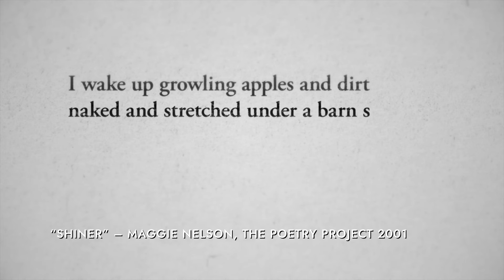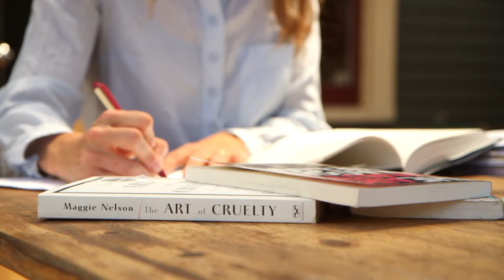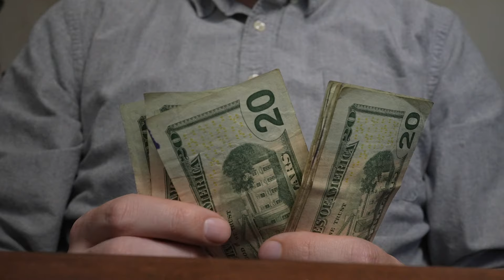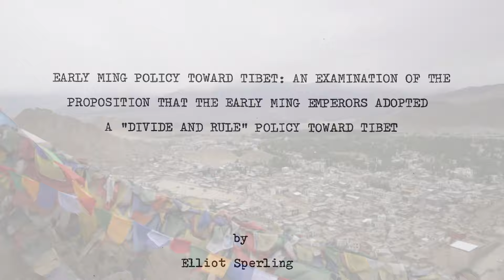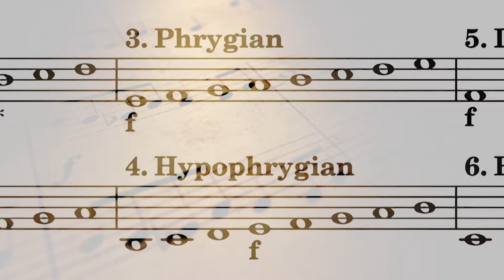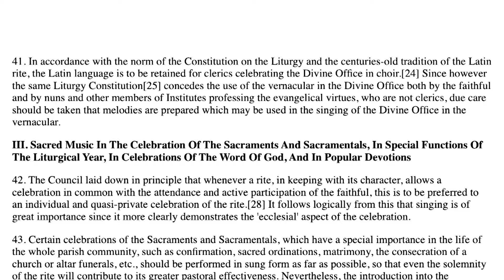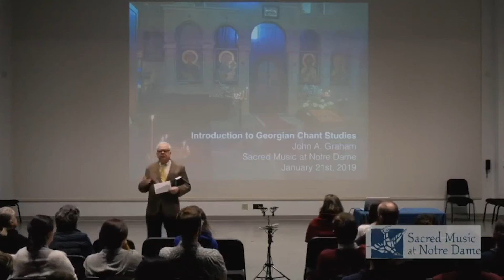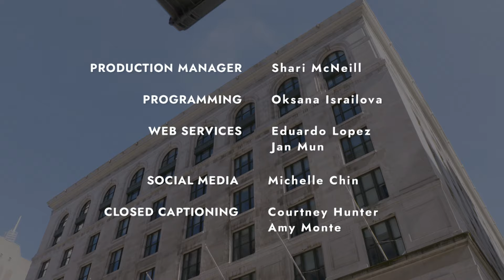Maggie Nelson, Elliot Sperling, and Peter Jeffery | CUNY Laureates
On this episode of CUNY Laureates, we profile another three MacArthur Fellows who graduated from the City University of New York. Maggie Nelson’s genre-bending books were shaped by her early years in New York City and at the Graduate Center. Elliot Sperling’s wanderlust as a youth started him on a journey to become one of the world’s preeminent scholars of Tibetan history. And we learn how Peter Jeffery’s passion for Gregorian chants led to a lifetime of research in the field of musicology.

Guests:
Maggie Nelson, Writer
Peter Jeffery, Professor of Musicology and Ethnomusicology, University of Notre Dame

00:00 – Intro
00:42 – Maggie Nelson
09:33 – Elliot Sperling
19:31 – Peter Jeffery

CUNY Laureates is a documentary series about the lives and achievements of CUNY graduates who went on to win major awards in their respective fields. By reintroducing these exceptional minds to younger audiences, we hope to emphasize the value of a high-quality public education and demonstrate how it can transcend all social and political boundaries, even to this day.

CNLR02005 V1